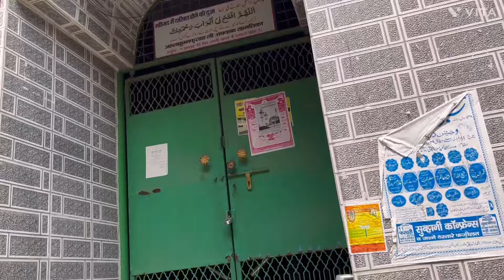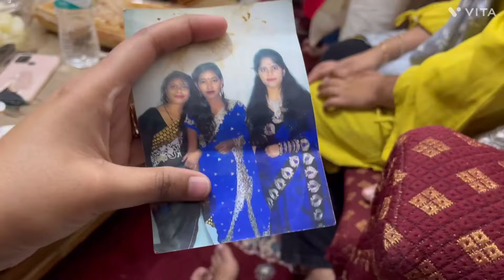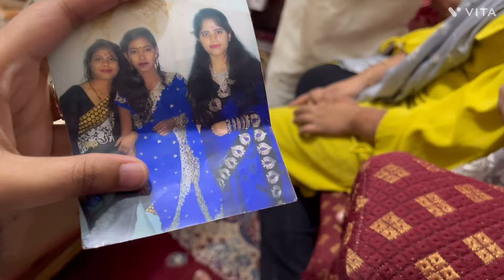Eid Day 3 || Khala k ghar Dawat || Cousins k saath masti || Reel ban rhi